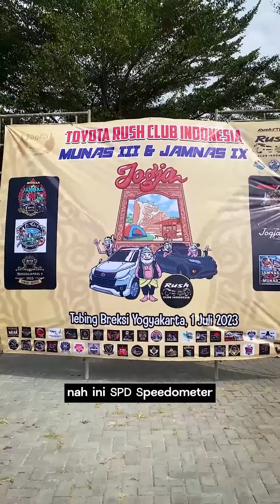GREBEK SPD - EPS JAMNAS TRCI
🔥 APAPUN SPEEDOMTERNYA, SPD SOLUSINYA 🔥

SPD Speedometer adalah perusahaan otomotif yang tergabung dalam PT. Radiator Springs Indonesia. Kami melayani jasa custom, service, dan restorasi semua jenis speedometer mobil. Untuk motor kamu bisa kunjungi Gearsecond Speedometer.
Untuk order dan informasi detail, langsung aja hub admin kami di WhatsApp di nomor 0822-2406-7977 (CHAT ONLY) . Kalau mau telpon ke nomor (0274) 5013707
Workshop kami:

SPD JOGJA
Lokasi :Blok CTX No. 18 Jl. Affandi, Karang Gayam,  Caturtunggal, Kec. Depok, Kabupaten Sleman,  Daerah Istimewa Yogyakarta 55281.

SPD JAKARTA
Lokasi : Jl. Terogong Raya, RT.10/RW.10, Cilandak Barat., Kec. Cilandak, Kota Jakarta Selatan, Daerah Khusus Ibukota Jakarta 12430

SPD BANDUNG
Lokasi : Jln Ibrahim Adji terusan kiaracondong,
Komplek kiara sari utama 1 nomor 24

SPD SURABAYA
Lokasi : Jl. Perum Pondok Mutiara No.C-6, Jati, Kec. Sidoarjo, Kabupaten Sidoarjo, Jawa Timur 61252